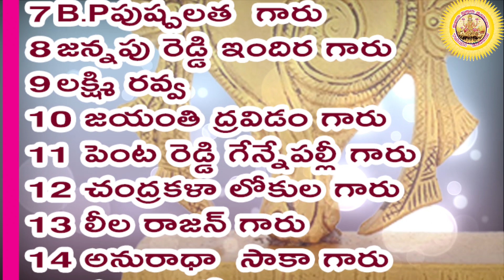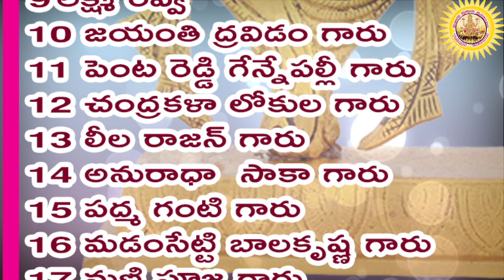337 వవివరణ,విష్ణు సహస్రనామ నామ వివరణ, Vishnu SahasranamaVivarana, శ్రీమతి కొండూరి పద్మావతి గారు.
ఈ రోజు 337 వ నామము పురందరః  దీనినే ఓం పురందరాయ నమః

రాక్షసుల పురములను నశింపచేసినవాడై భగవానుడు "పురందరః" అని స్తుతించబడెను.